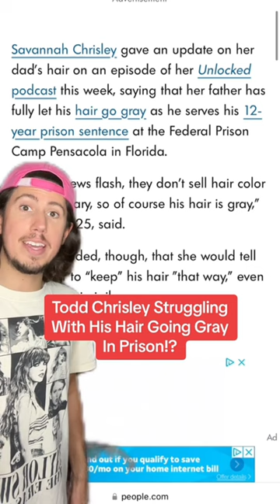Todd Chrisley Struggling With His Hair Going Gray In Prison!?